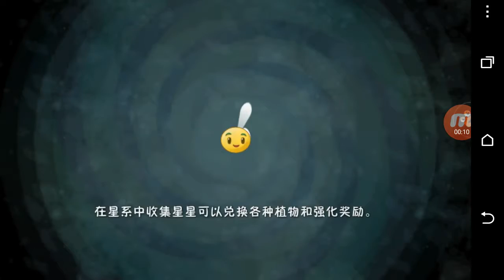植物大戰殭屍2高清版-全一階植物無瓷磚黑暗時代無盡挑戰第30天(boss)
之前有些無盡挑戰的影片沒發，其實是因為那幾個無盡連30關都打不過，所以會上傳的無盡挑戰影片，都是代表能過的了30關以上的!